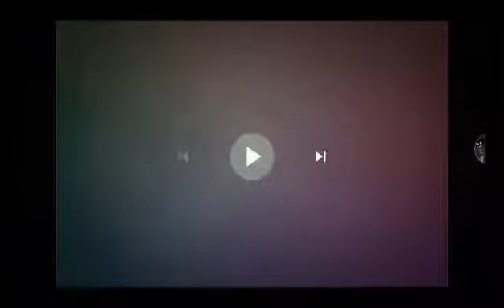Klasky Csupo effects 1 in my life music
Spongebob336 lottie dottie 909